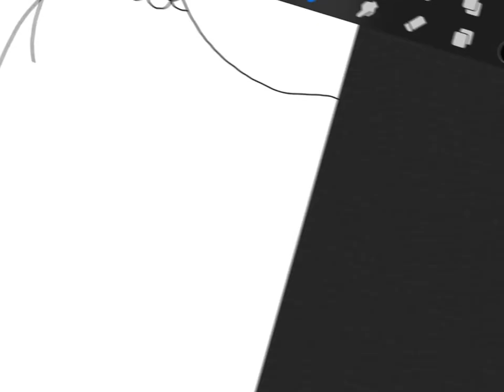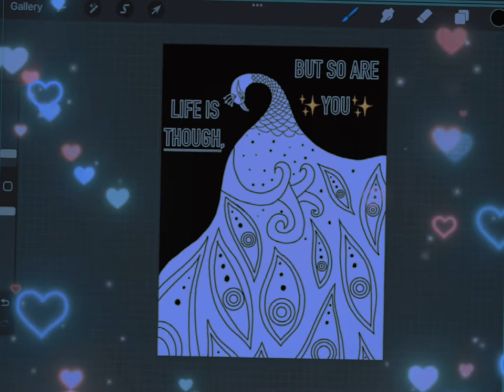Drawing a ✨SPECIAL✨peacock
Hello everyone! I hope you liked that peacock! When I learn how to turn on comments ( I know how but it doesn't work :( ) , please give me ideas for  the next video. Here are the credits:

Song: Sam Tinesz, Play with Fire 🔥

Ps: And yes, it is the song I used in the last video ;)